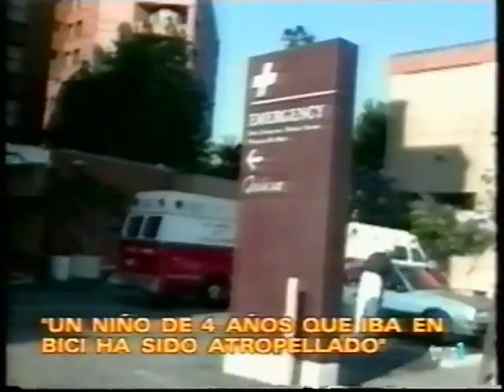TVE 1 (Hora Punta Con Ramón Langa) 21-3-01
Edición completa de Hora Punta con Ramón Langa, cuando el programa era de videos de impacto al estilo "Impacto TV" en el 2001 al 2002